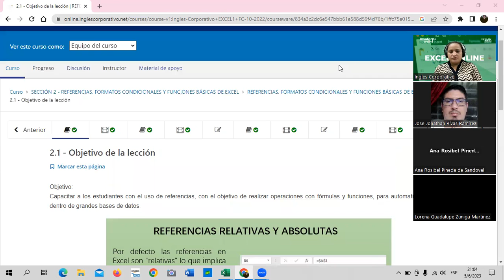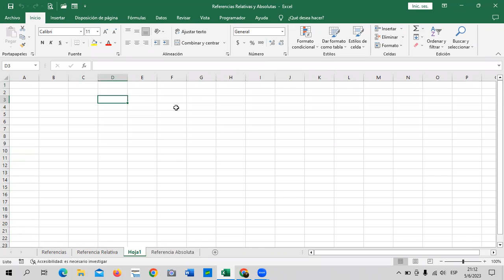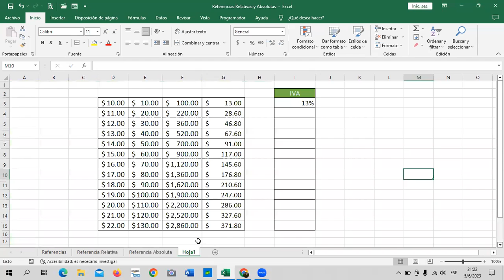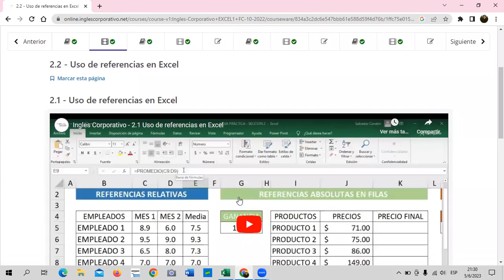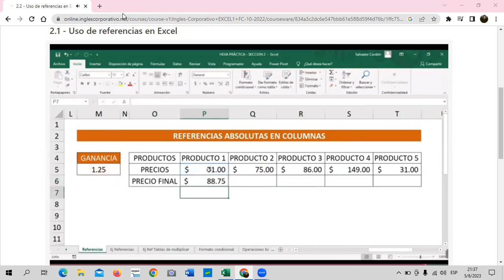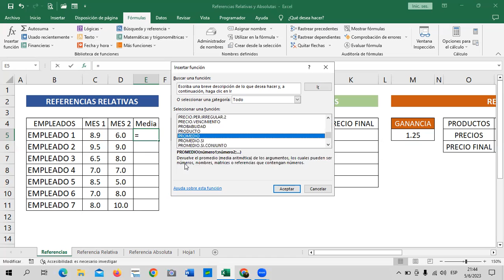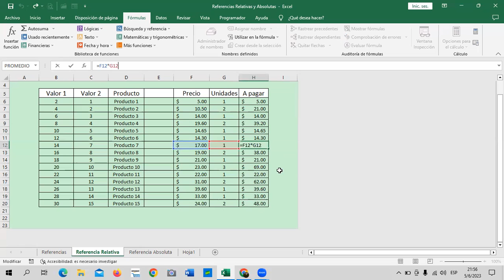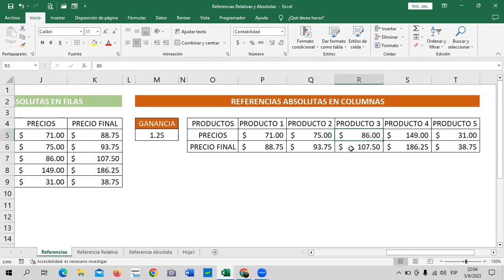Sesión 5 - 05/06/2023 -EXB-01-9-10-PM-06-23- Guillén – Referencias Relativas y Absolutas.